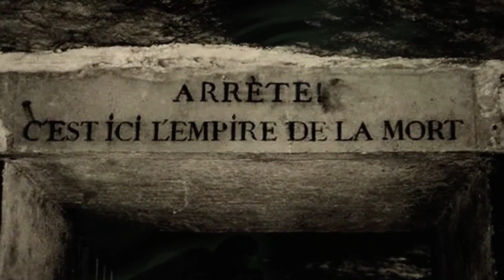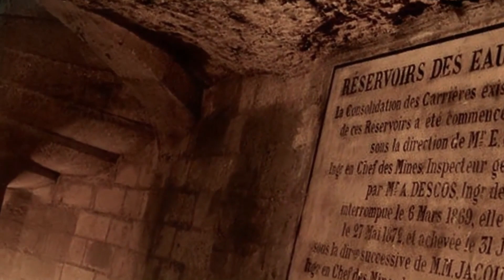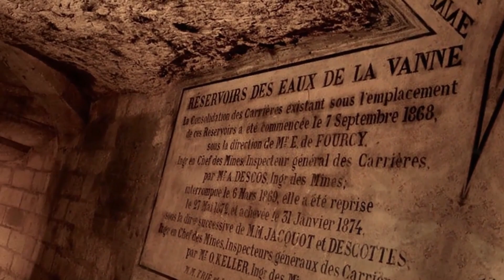Кошмары катакомб Парижа | Мистика | страшные истории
😈 Верите ли вы в призраков, таинственных существ или жуткие убийства? 😈
👻 На YouTube вас ждет целый мир ужасов! 👻
Давайте рассмотрим самые запоминающиеся, захватывающие и леденящие душу видео:
Жуткие истории от очевидцев: Послушайте рассказы о паранормальных явлениях, встречах с призраками или загадочных убийствах - рассказанные самими людьми, которые с ними столкнулись.
Исследование мест с привидениями: Присоединяйтесь к нам в путешествии по мрачным лесам, заброшенным домам или психиатрическим больницам - местам, где скрываются темные тайны и неупокоенные души.
Разгадка неразгаданных тайн: Вместе мы проанализируем загадочные убийства, необъяснимые паранормальные явления и жуткие городские легенды - сможем ли мы найти ответы?
Страшные истории, крипипаста и рассказы ужасов: Погрузитесь в мир жутких историй, рассказанных с помощью ярких образов и звуков, от которых вы не сможете оторваться.
Будьте готовы, включите свет и наденьте наушники! Мир ужасов ждет вас!